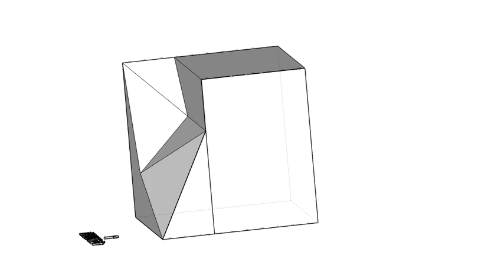全華圖學024頁第01題（2024版）/複斜面/第三角法-等角圖展示